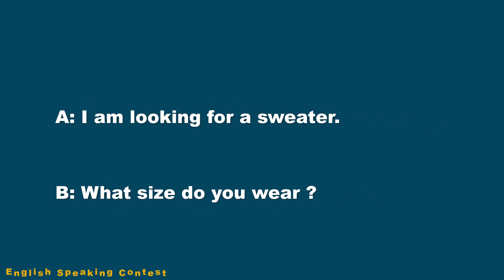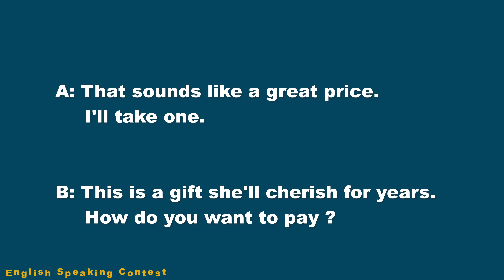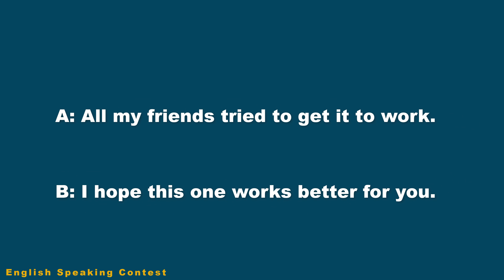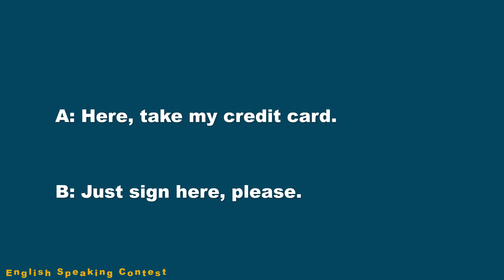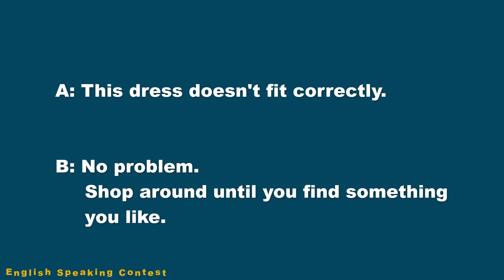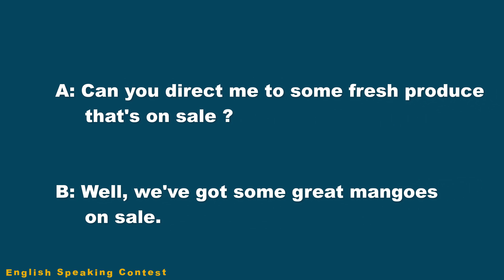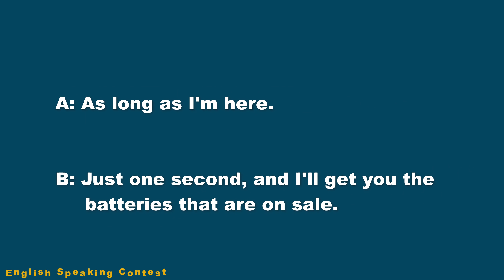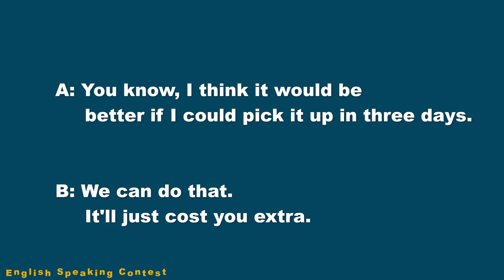Real English Conversation in Advanced | English Speaking Practice with Subtitle 05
Real English Conversation in Advanced | English Speaking Practice with Subtitle 05 | English Speaking Contest.

Improve Your English Speaking Skills through Daily Real Life English Conversation | Practice Your English Speaking.

Topics :

1. Shopping for a Sweater – 00:08
2. Returning a Radio – 02:21
3. Looking for a Perfect Gift – 04:41
4. Exchanging a DVD Player – 06:59
5. Applying for a Credit Card – 09:42
6. Exchanging a DVD – 11:39
7. After Trying on the Sweater – 13:28
8. The Sale Is Over – 15:29
9. Exchanging a Dress – 18:09
10. Going to an Antique Shop – 21:01
11. Grocery Shopping – 23:00
12. Flea Markets – 25:11
13. Misleading Advertisement – 27:42
14. Buying Flowers – 29:48
15. Buying Business Cards – 31:23